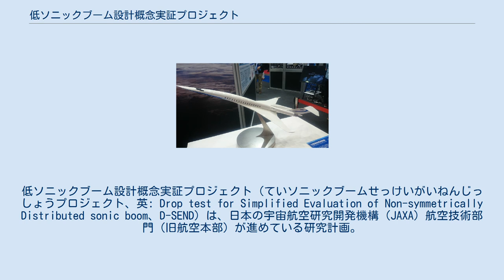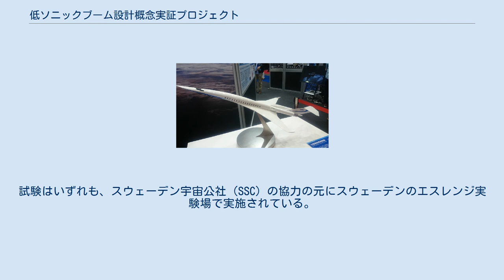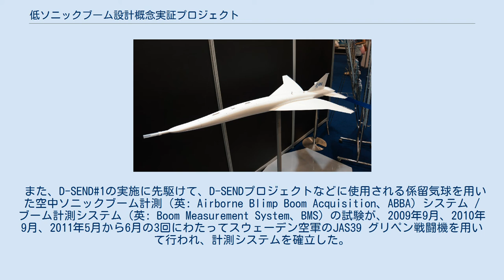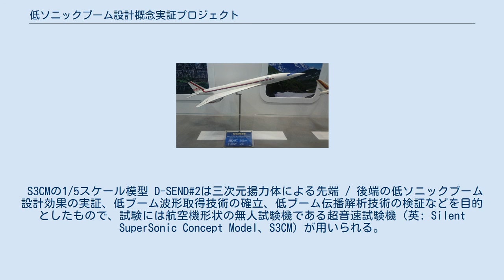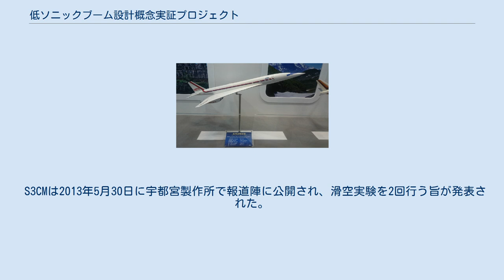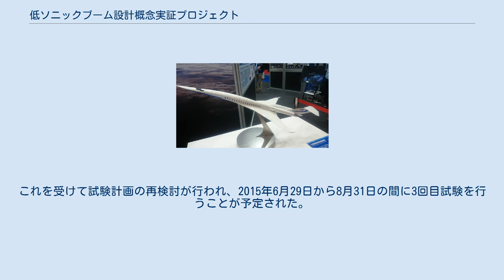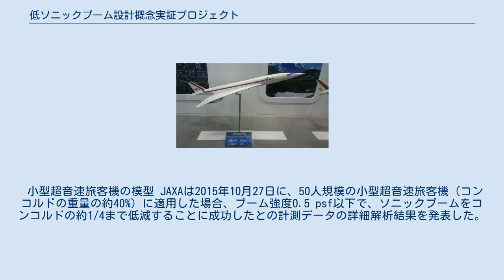低ソニックブーム設計概念実証プロジェクト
低ソニックブーム設計概念実証プロジェクト（ていソニックブームせっけいがいねんじっしょうプロジェクト、英: Drop test for Simplified Evaluation of Non-symmetrically Distributed sonic boom、D-SEND）は、日本の宇宙航空研究開発機構（JAXA）航空技術部門（旧航空本部）が進めている研究計画。
 S3TDの模型 JAXAは次世代超音速機技術の研究開発（NEXST）に続き、2006年より静粛超音速機技術の研究開発（S3）としてハネウェル F125によるジェット推進の静粛超音速研究機（英: Silent SuperSonic Technology Demonstrator、S3TD）による先端 / 後端低ブーム設計技術と他分野統合最適設計技術の実証試験の準備をしていたが、2009年度にS3TD計画が凍結され、そこから先端 / 後端低ブーム設計コンセプトの実証試験部分を引き継いだのがD-SENDプロジェクトである。
 D-SENDプロジェクトは超音速飛行時に生じるソニックブームを低減できる機体形状の研究を目的としたもので、高度20 - 30 kmまで上昇した大型成層圏気球から実験機を投下し、係留気球および地上から飛行中に生じるソニックブームを計測する。
2016年現在までに、二種類の形状を持つ落下供試体を落下させて発生するソニックブームを比較計測する第1フェーズ試験（D-SEND#1）と、低ソニックブーム化技術に基づき設計された無人超音速試験機を飛行させる第2フェーズ試験（D-SEND#2）が行われている。
試験はいずれも、スウェーデン宇宙公社（SSC）の協力の元にスウェーデンのエスレンジ実験場で実施されている。
 また、D-SEND#1の実施に先駆けて、D-SENDプロジェクトなどに使用される係留気球を用いた空中ソニックブーム計測（英: Airborne Blimp Boom Acquisition、ABBA）システム / ブーム計測システム（英: Boom Measurement System、BMS）の試験が、2009年9月、2010年9月、2011年5月から6月の3回にわたってスウェーデン空軍のJAS39 グリペン戦闘機を用いて行われ、計測システムを確立した。
 超音速旅客機の模型 最終的には、将来の「静かな超音速旅客機」開発にD-SENDプロジェクトで得られたデータを活用することを目標の一つとしている。
 D-SEND#1では、通常のソニックブーム波形を生じさせる形状の「NWM（N-Wave Model）」とソニックブームを低減させることを意図した形状の「LBM（Low Boom Model）」の2種類の落下供試体が用いられた。
NWMとLBMは双方ともに単純な軸対称体であり、超音速での自由落下のみを行う。
諸元はNWMが全長5.6 m、直径0.613 m、重量約680 kg、LBMが全長8.0 m、直径0.613 m、重量約610 kg。
 試験は2回に分けて行われ、1回目試験は2011年5月7日に、2回目試験は同月16日に実施。
試験はいずれも成功を収め、LBMはNWMと比較してソニックブームが半減することが確認された。
D-SEND#1によって得られたソニックブームのデータは、単純な軸対称体から発生したソニックブーム推算法の検証用データとして貴重なものとなっている。
また、D-SEND#1で確立された気球落下試験時のソニックブーム計測方法は、この種のものとしては世界初のものとなった。
 S3CMの1/5スケール模型 D-SEND#2は三次元揚力体による先端 / 後端の低ソニックブーム設計効果の実証、低ブーム波形取得技術の確立、低ブーム伝播解析技術の検証などを目的としたもので、試験には航空機形状の無人試験機である超音速試験機（英: Silent SuperSonic Concept Model、S3CM）が用いられる。
S3CMは無動力の滑空機で、非軸対称低ブーム機首、多目的最適設計による低抵抗 / 低ブーム主翼、逆キャンパ水平尾翼、後胴揚力面などといったJAXA独自の低ソニックブーム設計概念を用いて設計された。
また、機内には自律滑空を行うための飛行制御コンピュータや各種センサが搭載されている。
機体の製造は富士重工業宇都宮製作所で行われた。
 S3CMは2013年5月30...